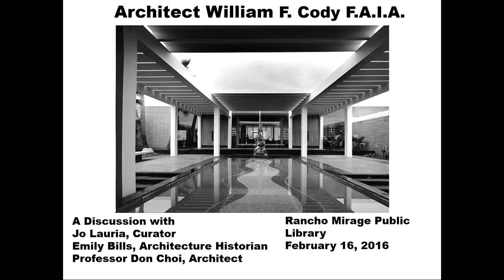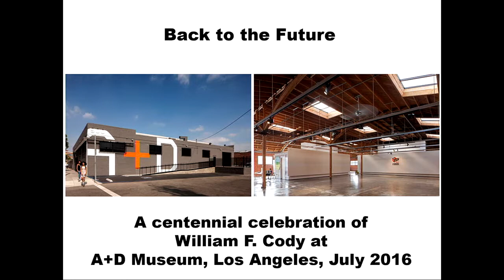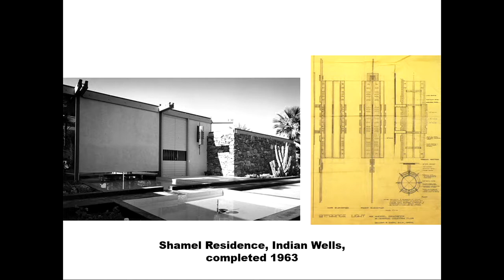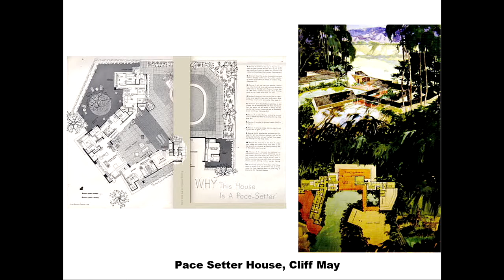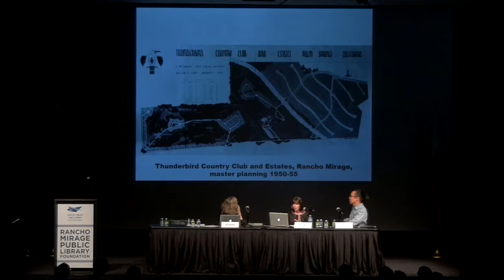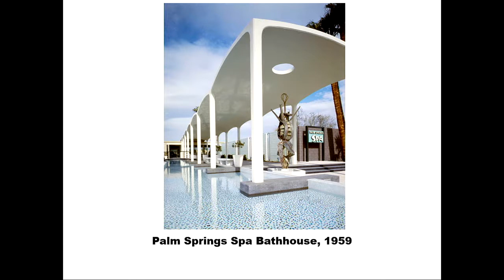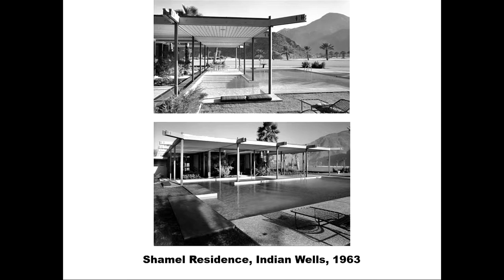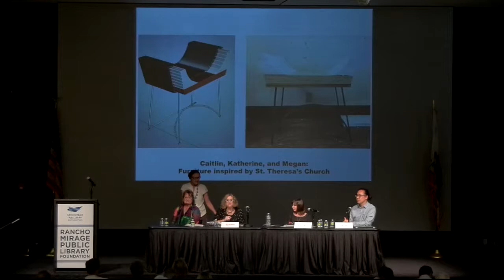Curating William F. Cody: A Moderated Conversation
To celebrate the exhibition Back To The Future: The Visionary Architecture of William F. Cody, curators Emily Bills, Don Choi, and Jo Lauria will engage in a moderated conversation about William Cody's contributions and relevance to the field of Architecture.